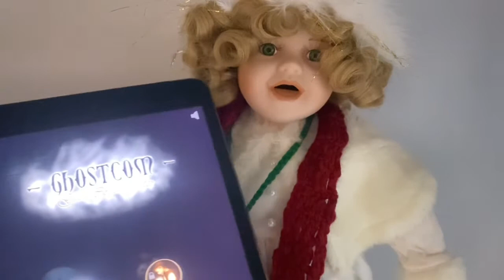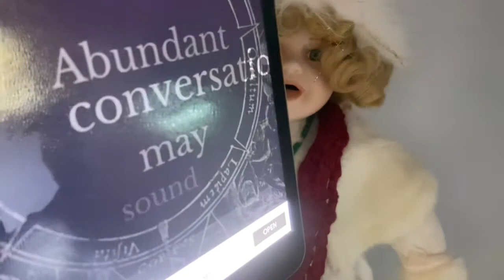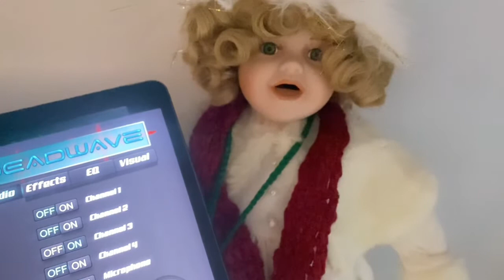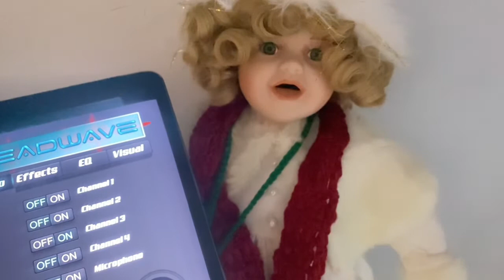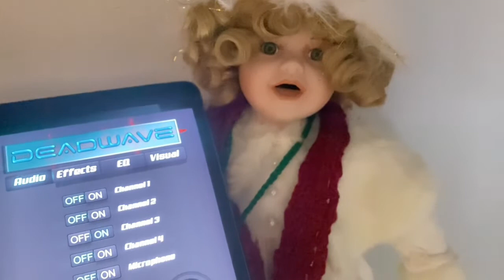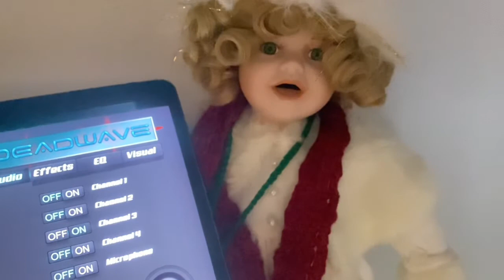Beautiful Beatrice Haunted Doll!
Enjoy this Investigative session with one of my many haunted doll vessels! If you are interested in adopting one of my dolls, here is a link to my Etsy store!